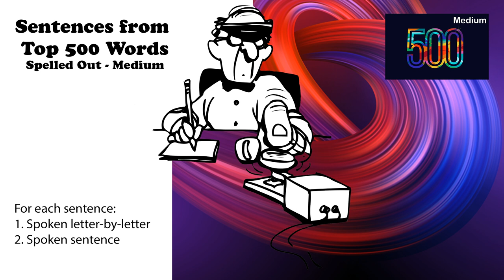Sentences from Top 500 Words - Medium - Spoken letter by letter - No Repeat